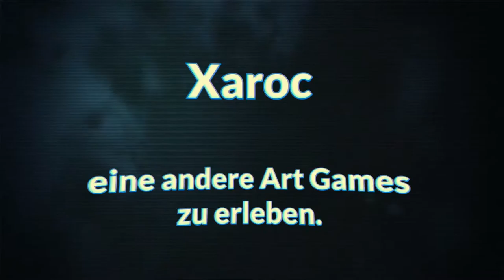The Walking Dead #47 "Schläge für Kinder!" ★ Let's play blind HD deutsch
Damit würdet ihr mich sehr unterstützen, was mir mein Hobby noch mehr versüßt! =)

» Veröffentlichung: April 2012
» Herausgeber: Telltale Games
» Entwickler: Telltale Games
» Plattform: PC, Playstation, Xbox
» Genre: Adventure
» USK: Ab 18 Jahren

►Meine Software:
►Noch mehr Xaroc:

►Spezieller Dank an:

• Davigaming and Rio @ Youtube: DavigamingYT
• Ravenpro
• Xialin